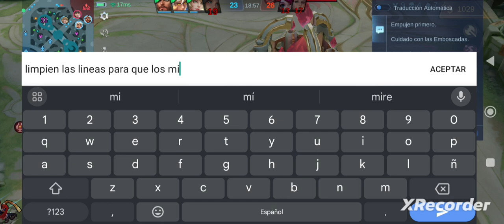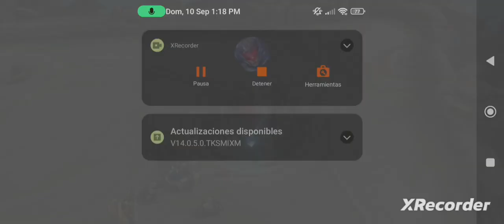APRENDIENDO A JUGAR DE CAMINO A MITICO | Mobile Legends | capitulo 1